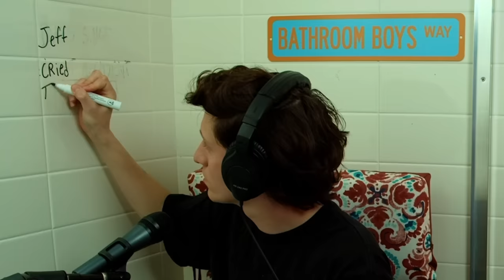Sky Bri Confesses Her Secret Hookup With Mike Majlak | JEFF FM | Ep. 91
and find your next date!